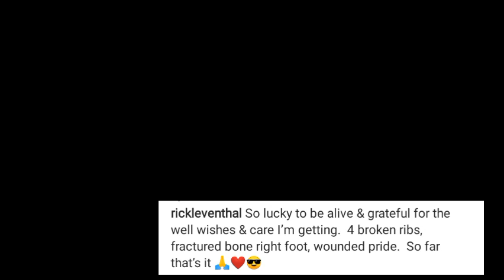'RHOC' KELLY DODD HUSBAND'S SCARY CAR CRASH ... 'I'm Lucky to Be Alive'